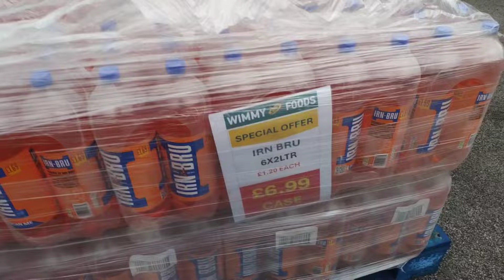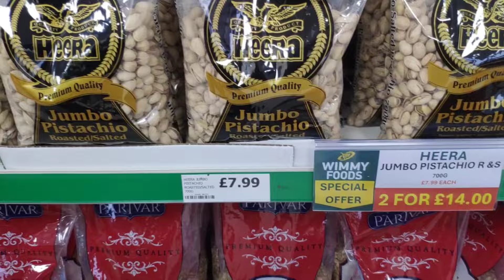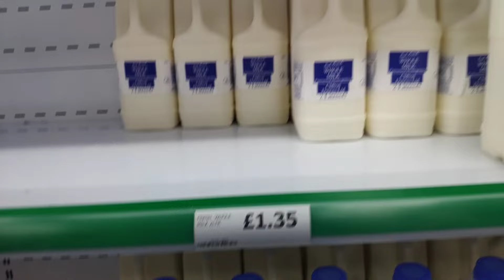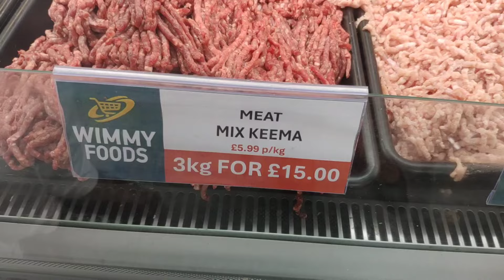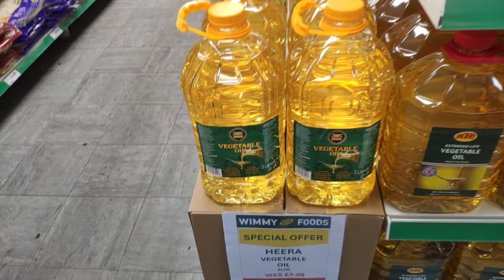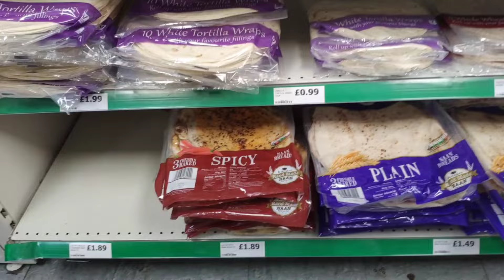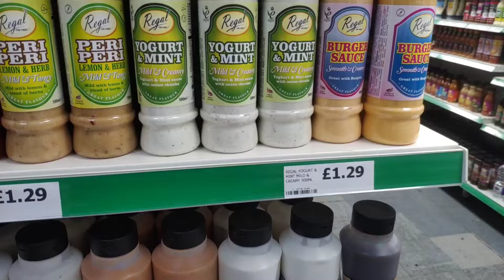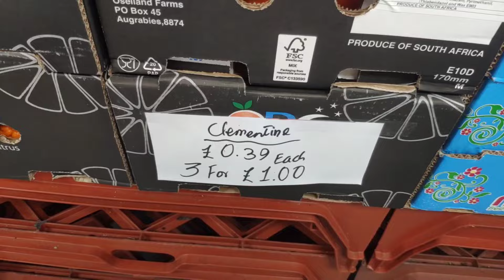Desi Channel Bradford Shopping routine